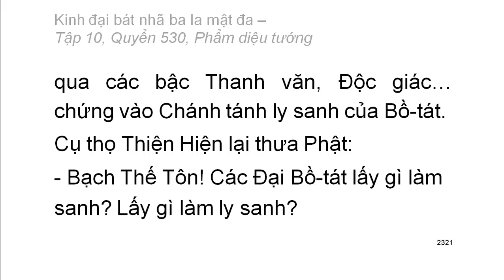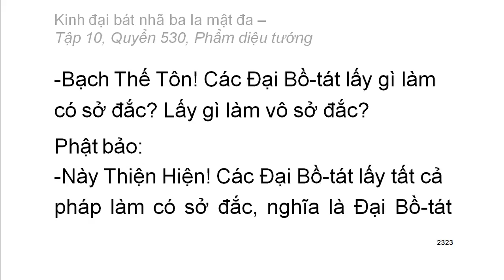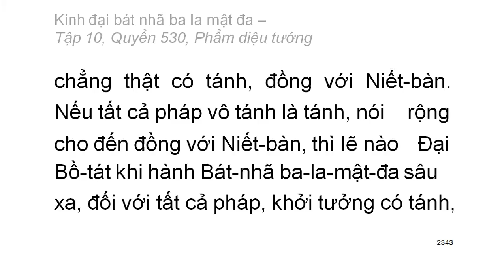600 quyển Kinh Đại Bát Nhã Ba La Mật Đa: Quyển .../600 (tiếp) (đọc lần 2) (rất hay)